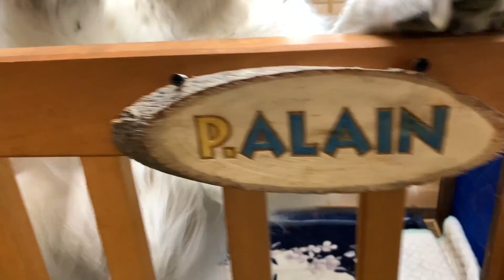格下の出迎えはとっても面倒くさいアランです Great Pyrenees グレートピレニーズ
お父さんの帰宅は今か今かと待っているルンルンとアランですが、息子（格下）の帰宅には興味が無くお出迎えも無しです。

Alain is very pleased with Father's return, but is not very interested in Son's return.

RunRun：Girl, Born January 24, 2011
Alain：Boy, Born November 20, 2014
Dog breed: Great Pyrenees (Pyrenean Mountain Dog)
人間
お父さん：お世話してくれる人
お母さん：おやつくれる人
息子：何もしない人（格下）

Human
Father：He takes care of RunRun and Alain.
Mother：She gives doggie snacks to RunRun and Alain.
Son：He does nothing.